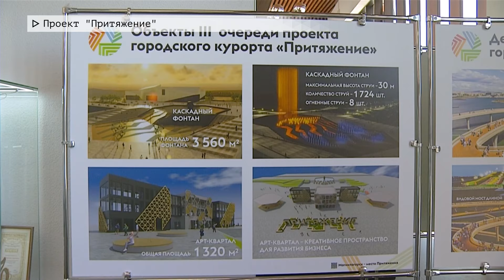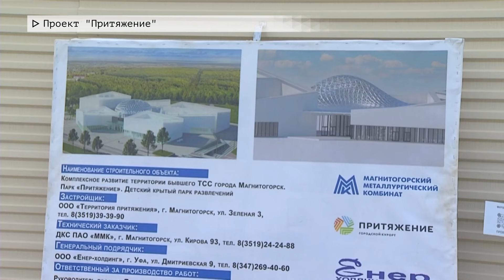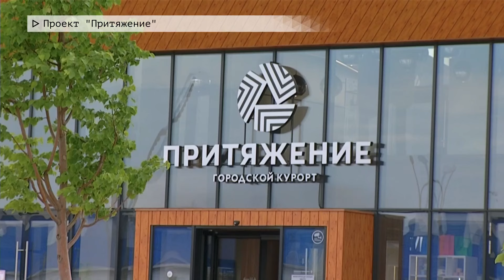Время местное. Эфир: 11-06-2024 - Проект "Притяжение"